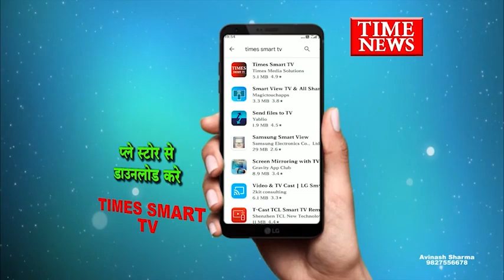90 से अधिक अवैध मादक पदार्थ की तस्करी करने वाले बदमाशों पर कार्रवाई